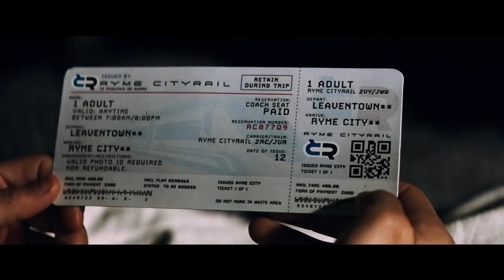《POKÉMON 神探 PIKACHU》HD中文電影預告【Pokemon Detective Pikachu】|JELLY MOV3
《POKÉMON 神探 PIKACHU》